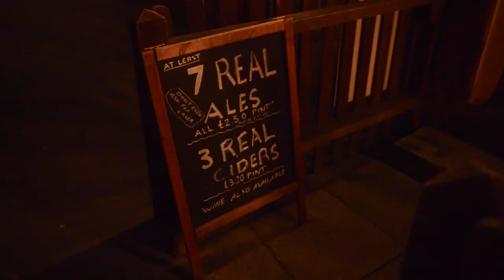Trailer for Ale House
Here is the trailer for Ale House, a short film I made back in 2014. Marlpool Brewery and Ale House is a micro brewery set in an old barbers shop, full of atmosphere, conversation and great beer. I hope you enjoy this little teaser and if you do why not watch the short film.